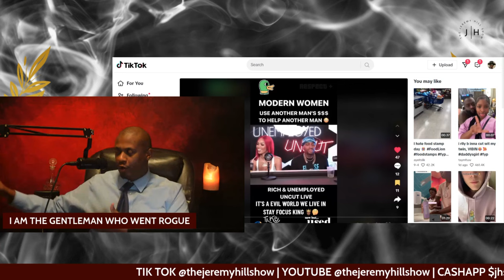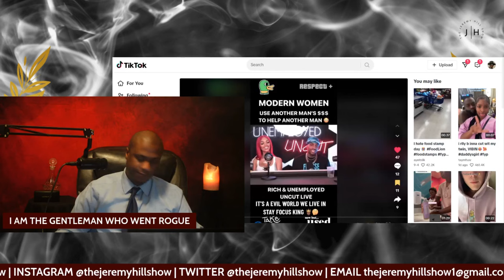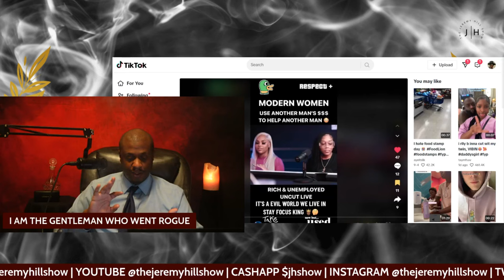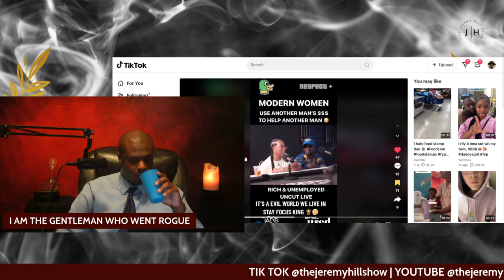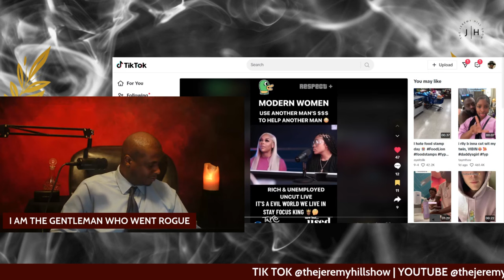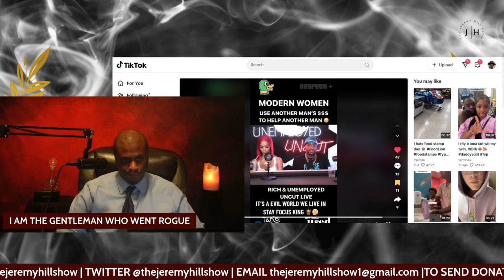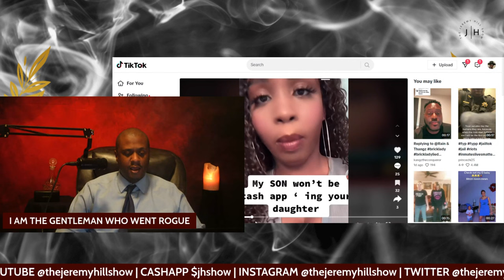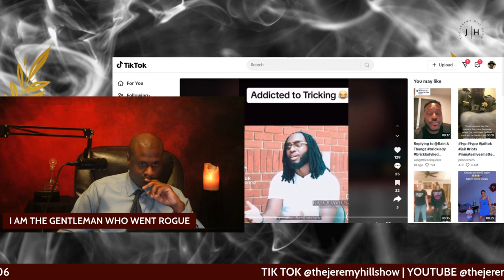HOW DO BLACK WOMEN USE BLACK MEN FOR MONEY?!relationshipadvice